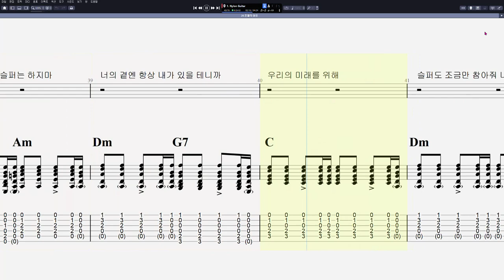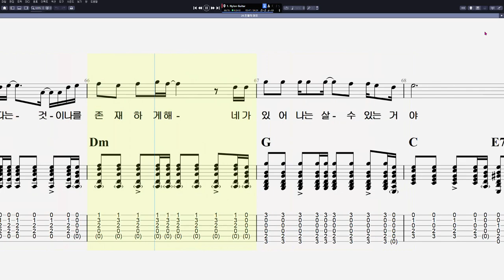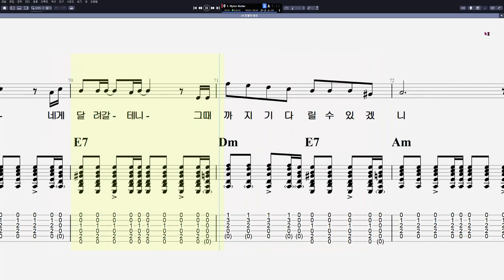[이정선 기타교실 0] 김종환 - 존재의 이유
음원제작 : Guitar Pro 7
CPU : i5-8590
그래픽카드 : GeForce RTX 3050
RAM : DDR4 16GB
편집 : 곰믹스